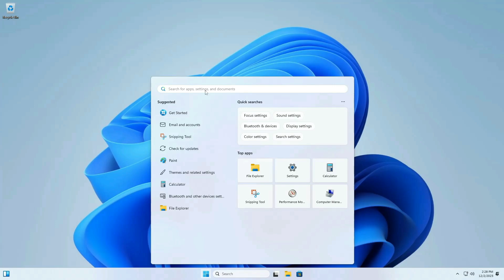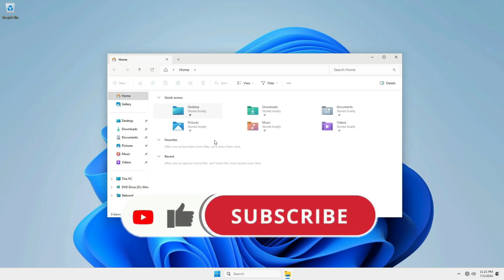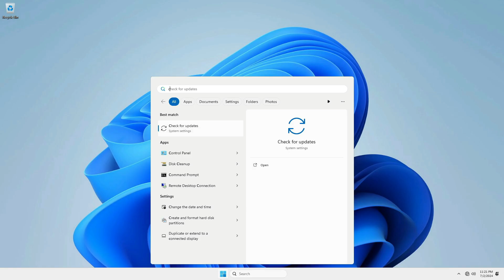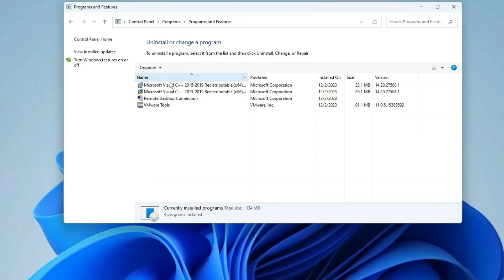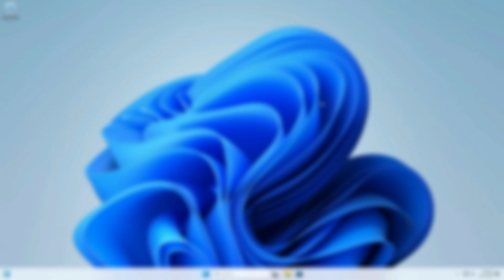🚀Windows 11 Government Edition VS Tiny 11 - HONEST REVIEW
🎁How to Install Windows 10 Lite Get ready for the most brutally honest comparison between Windows 11 Government Edition and Tiny 11 - you won't believe what I found out!

In this brutally honest review, we compare the features and performance of Windows 11 Government Edition with Tiny 11. Watch as we delve deep into the user interface, security measures, and overall user experience of both operating systems to help you decide which one suits your needs better.

- Windows 11 Government Edition
- Tiny 11
- Windows 11 Enterprise G
- Windows 11
- Tiny 11 23h2
- NTDEV